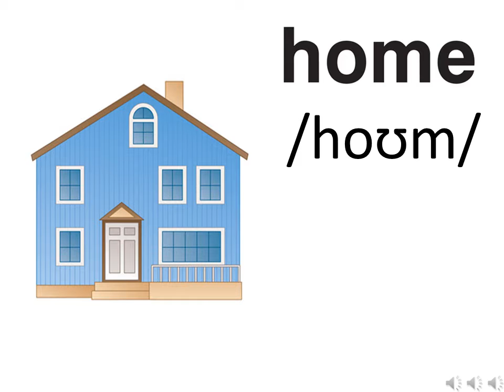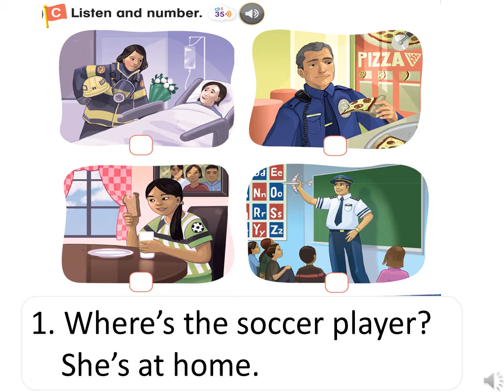UNIT 2 LESSON 4